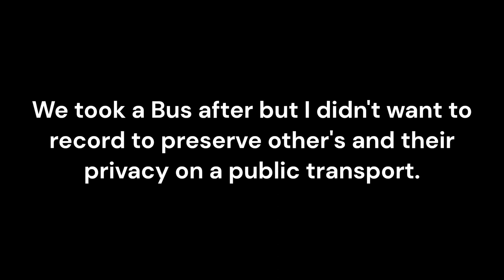Rail To Florida 2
Washington D.C to Tampa